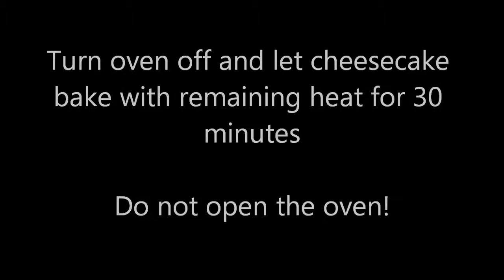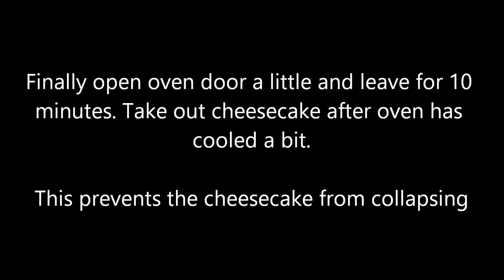Japanese Soufflé Cheesecake Recipe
(List of ingredients below) Try this light and moist, cotton-like Japanese cheesecake that just melts in your mouth. If you listen carefully when you bite it, you can hear the air bubbles in the cheesecake, it has become my favorite recipe!

for a step-by-step procedure, tips on getting this cheesecake perfect, and details on common problems and troubleshooting.

I used a silicon mold to prevent water leakage into the springform pan, but I recommend using a normal cake pan

Ingredients:
- 125g cream cheese
- 25g butter
- 70g granulated sugar
- 50ml milk
- 3 egg yolks
- 3 egg whites
- 1 tsp lemon juice
- 30g flour
- 10g cornstarch